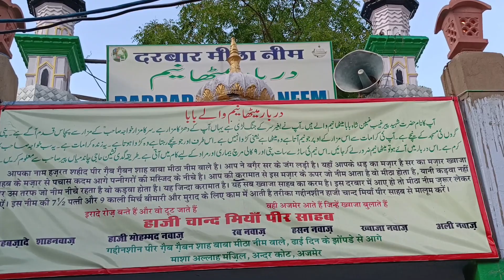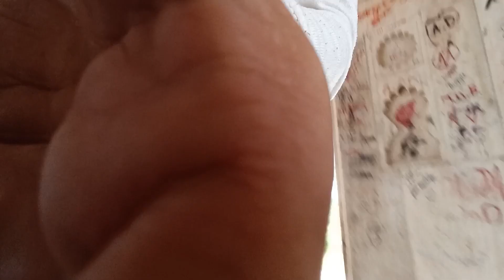अजमेर शरीफ सात अजूबे फुल वलोग राजस्थान \\ Ajmer Sharif Saat Ajoobe full vlog Rajasthan